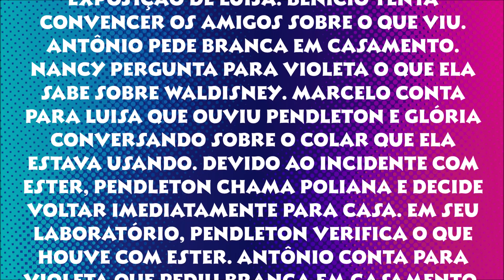As Aventuras de Poliana - Capítulo 518 (07/05/2020) RESUMO